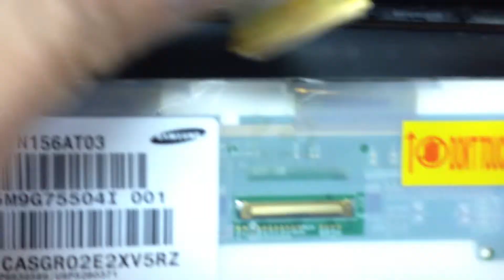Thay màn hình Hp compad 610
Bệnh viện Laptop Hà Nội chuyên thay thế phân phối màn hình laptop chính hãng tại Việt Nam
- Màn hình laptop Hp compad 610 15,6 Led HD giá 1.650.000 vnđ
- Thay thế miến phí tại thế giới số TLD
- Thời gian thay thế 20 phút